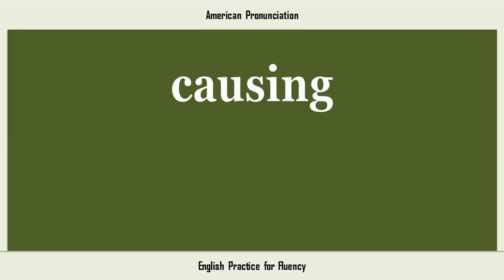causing, How to Say or Pronounce CAUSING in American, British, Australian English